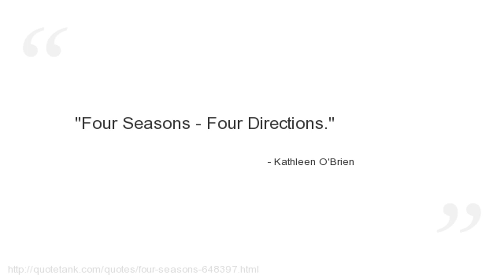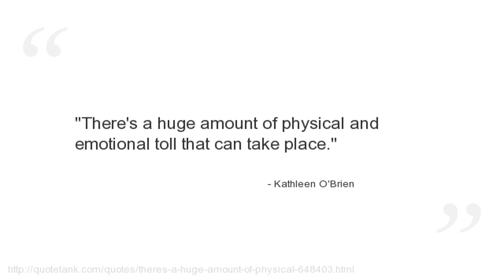Kathleen O'Brien Quotes